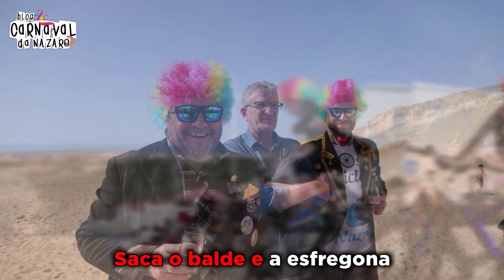Bicicletas 2020 - Carnaval da Nazaré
O Blog Carnaval da Nazaré apresenta a marcha dos Bicicletas 2020

Letra: Manuel António Sequeira
Canta: Nuno Estrelinha
Coro: Guilherme Azevedo
Sopros: Tiago Barbosa e Wilson Ferreira